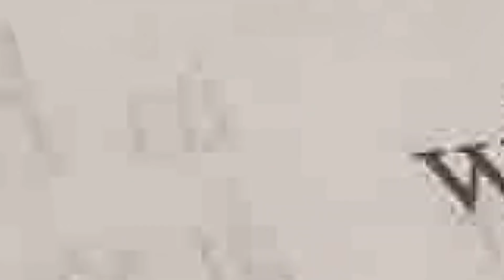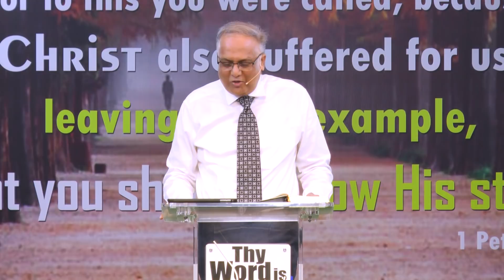05/12/2021 MESSAGE - THE BEAST & THE BEAUTY! I - Bro. P. Upender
The Book of Revelation is an amazing Book from God Almighty to the saints in Christ. Its message is very important and relevant for us in these perilous times. Revelation is primarily a great unveiling of the glories and graces of our Lord Jesus Christ! Let us prayerfully go through it, let us be purified and be prepared for the second coming of our Lord and Saviour Jesus Christ!! May the Lord God bless your soul abundantly. Amen. SDG.